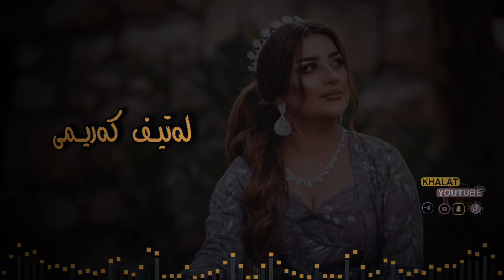لەتیف کەریمی ( بەهارێکەوا کەلێت بێبەشم پایزم نەبی لەبەختی ڕەشم )khalat youtub new update